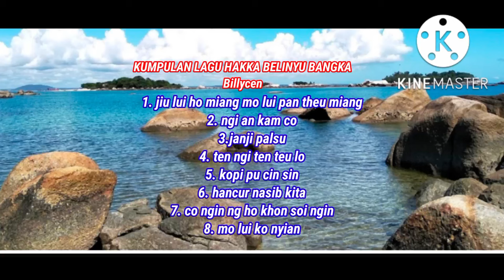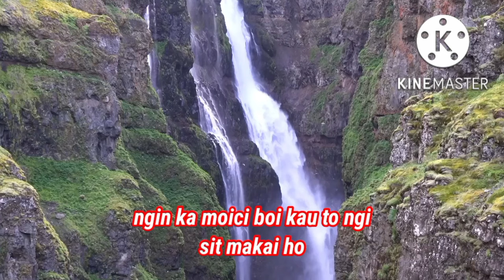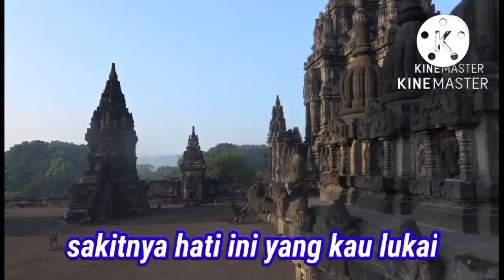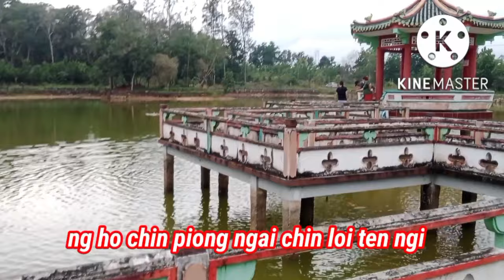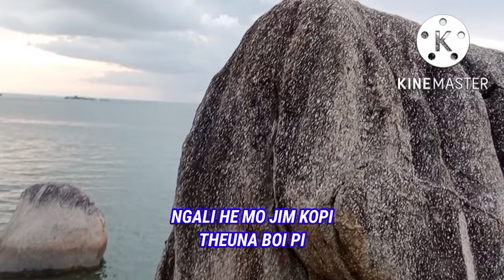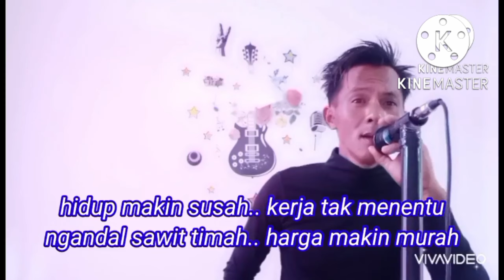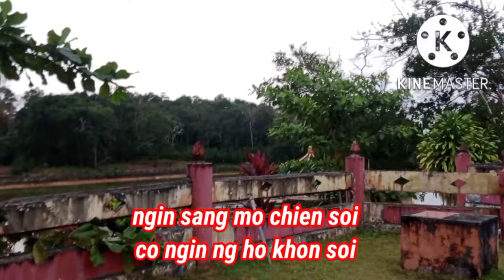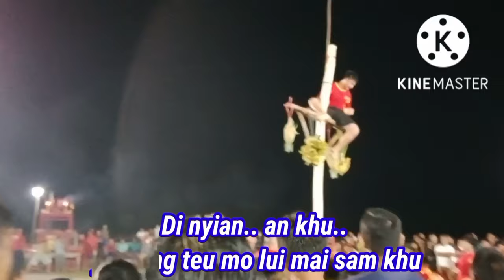cen# lagu hakka belinyu bangka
lagu hakka belinyu bangka